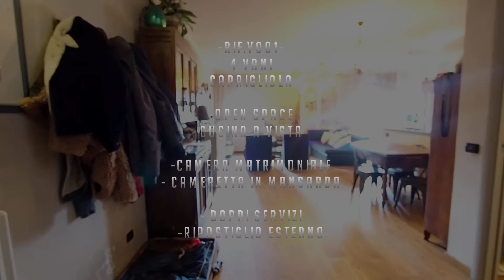Appartamento in vendita, 4 vani, Caprigliola. -Rif.V001-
-RIF.V001- Caprigliola, vicinanze ponte di Albiano Magra. In palazzina costruita negli anni '800, di 12 unità abitative proponiamo appartamento completamente ristrutturato nel 2009 posto al piano terzo e quarto ed ultimo senza ascensore. Il piano di ingresso di mq 78 c.a. si sviluppa su un' ampia zona giorno con cucina a vista, camera matrimoniale e bagno. Al piano mansardato, sottotetto coibentato con travi a vista, di mq 22 c.a., troviamo la seconda camera e il secondo servizio. Ripostiglio di proprietà nel pianerottolo. Infissi doppi vetri, parquet in rovere sbiancato. Approvato studio di fattibilità per rifacimento tetto e facciata. Riqualificazione contesto da parte di Anas con dislocamento della ferrovia e ricostruzione ponte entro marzo 2022. Generale Fondiaria Immobili, 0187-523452.